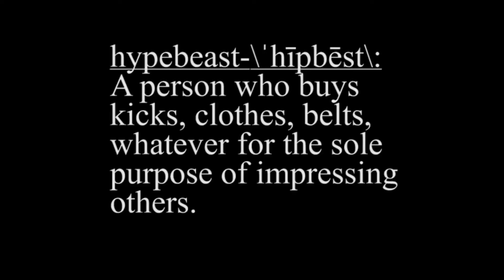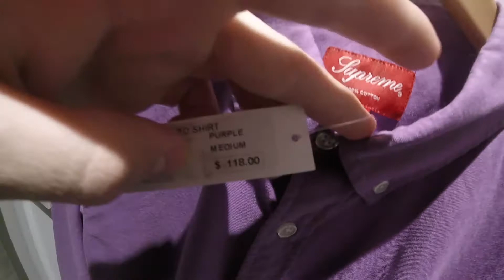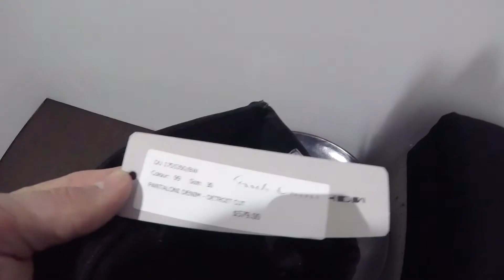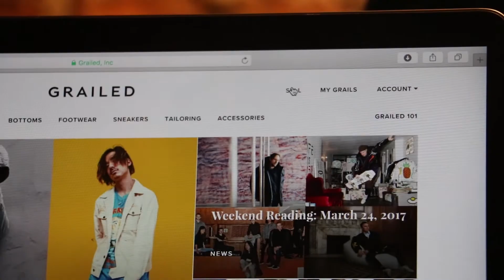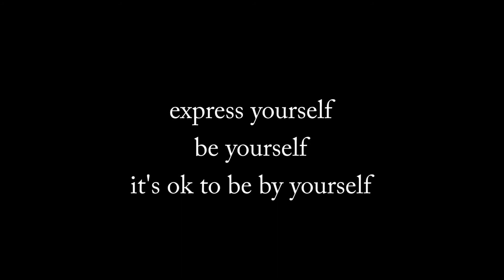Fluorescent Adolescent By Samuel Schachter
A teen examines his compulsion for material objects and his belief that the right clothes could bring him happiness. But after a trip hiking the mountains of Colorado, he makes a change in his lifestyle.